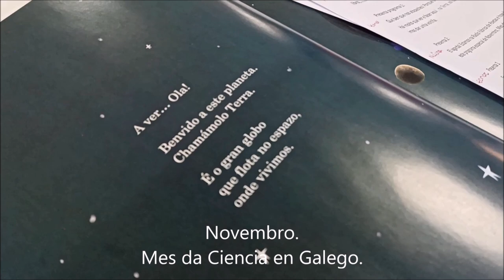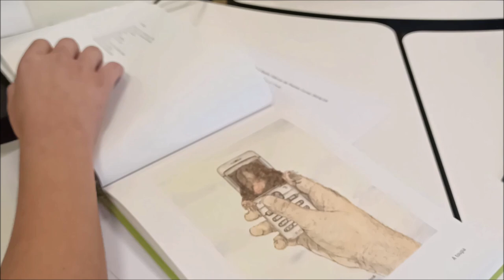RadioFábrica de Poetas. KPACES. Prog. 2 no Mes da Ciencia en Galego